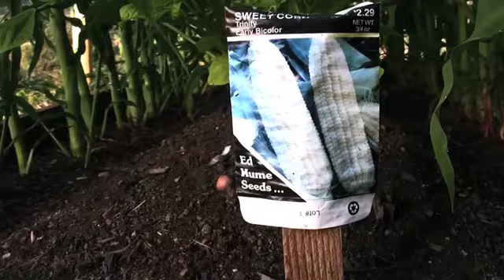How Does Your Garden Grow?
A final product from four 2009 Northwest Institute summer students, this mini-documentary showcases the benefits of community gardens--and how cities can support them.